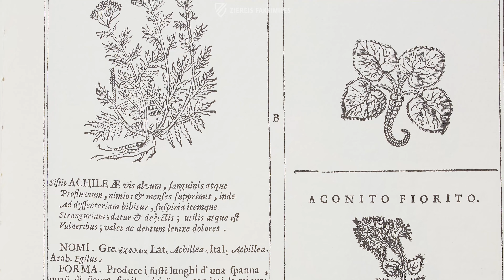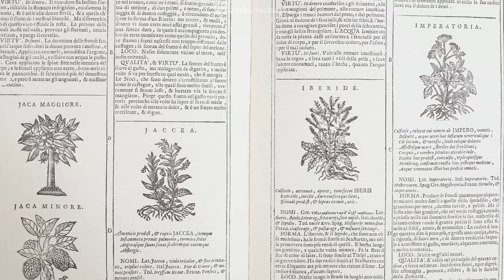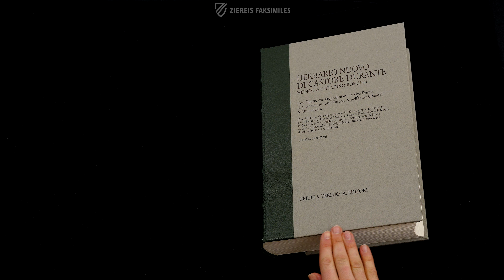THE NEW HERBARIUM BY CASTORE DURANTE - Browsing Facsimile Editions (4K / UHD)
The medicine of the Middle Ages was largely based on healing agents made from plants and herbs. One of the most important guidebooks regarding herbal medicine was composed ca. 1580 by Castore Durante of Italy. His Herbario Nuovo was continuously revised, expanded, and reprinted until 1718. The astonishingly modern guidebook contained descriptions of plants, some of which still hold true today. The detailed descriptions were completed with the help of illustrative woodcuts.